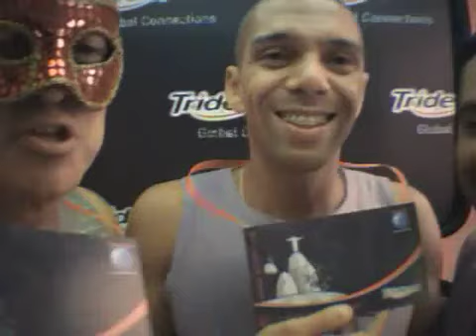Cabine Trident: E essa língua plesa?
Trident está nos blocos de Carnaval do Rio de Janeiro com a Cabine Trident, onde os foliões que querem aparecer para o mundo penduram uma melancia especial no pescoço - um pacote de Trident Global Connections Rio Watermelon Carnival - e gravam um vídeo para compartilhá-lo no canal Trident Brasil no Youtube e também nas redes sociais (Facebook e Twitter).